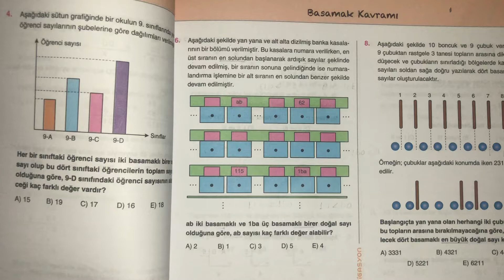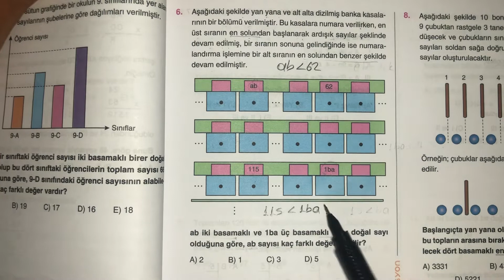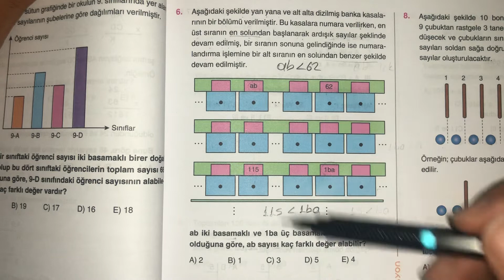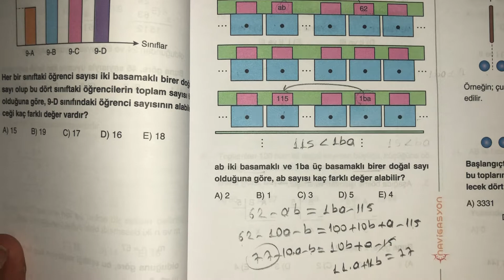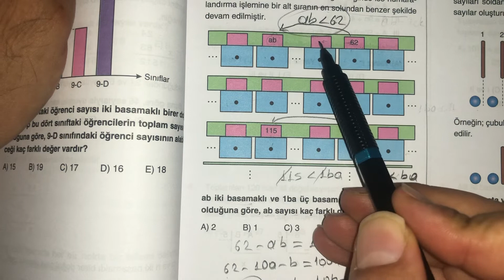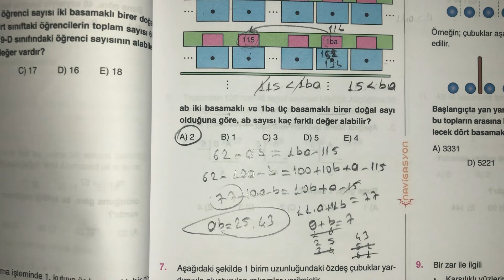Yorum gücü kuvvetli olanları görelim❗️❕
Arkadaşlar merhaba.
Bu soruyu çözmeye çalıştığınızda ya yanlış dersiniz ya da soruda eksik bilgi var dersiniz ilk bakışta. Ama soru ne yanlış ne de eksik. Yorumlama gücünüzün iyi olması gereken bir soru. İzleyin izlettirin lütfen.